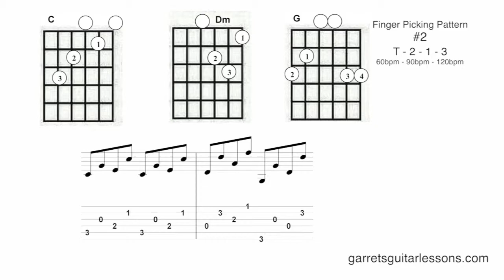Finger Picking (#2) | C - Dm - G